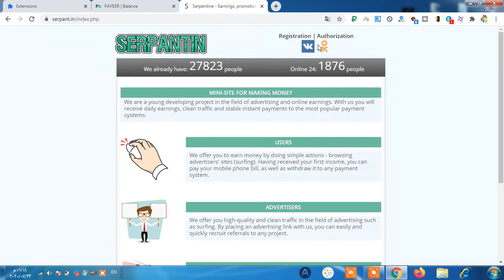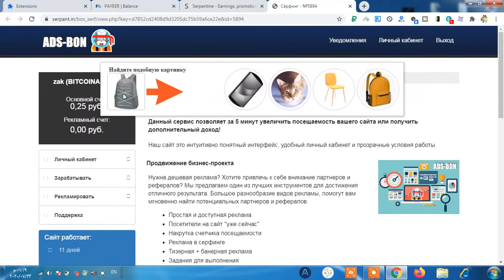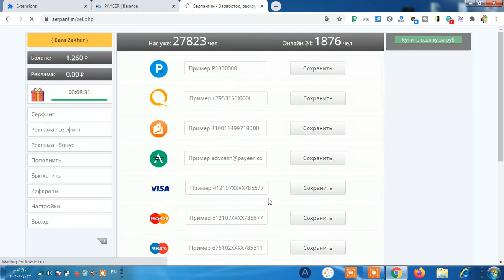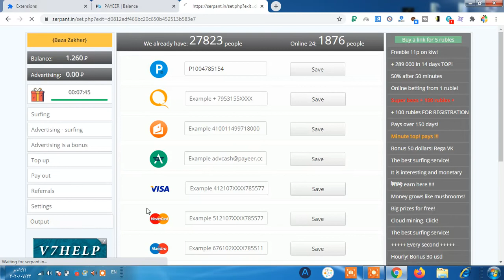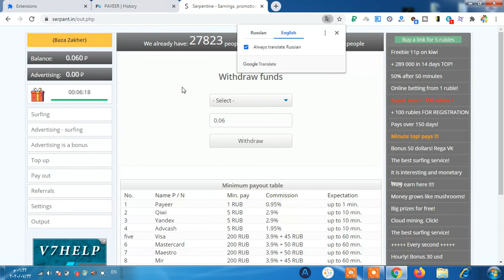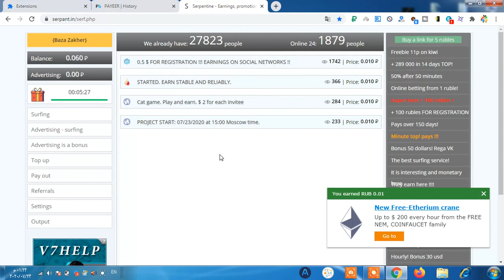موقع serpant لربح الروبل من الاعلانات وحد السحب ا روبل فقط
موقع serpant لربح الروبل من الاعلانات وحد السحب ا روبل فقط والدفع على محفظة بايير وبشكل فوري، مجموعة ضخمة من مواقع ربح الروبل  في الوصف.

موقع serpant  لربح الروبل الروسي مجانا و  حد الدفع 2 روبل و شحن محفظة payeer هو موضوعنا اليوم لذلك ينبغي التركيز.
لديك الان فرصة الربح من الانترنت مع موقع serpant  المختص بعملية ربح الروبل الروسي مجانا والدفع بشكل فوري على محفظة payeer بعد أن تقوم انشاء محفظة بايير اذا لم تكن تمتلك واحدا، و ربح الدولارات من مشاهدة الاعلانات و السحب فوري أيضا على بنك perfect money اذا كنت تفضل هذا الخيار.

جميعنا نعلم أن الربح من النت بعدة أشكال منه ربح البيتكوين وقدمنا بعض المواقع المثالية والتي تقدم ربح البيتكوين بدون حد ادنى للسحب في فيديوهات سابقة ويمكن الاطلاع عليها، و هناك موقع لربح البيتكوين ويقدم خدمة ربح البيتكوين مجانا في الفيديو السابق لهذا الفيديو يمكنك مشاهدته والربح منه أيضا.

وهناك ربح الدولارات من الانترنت ومواقع ربح الروبل الروسي التي منها مواقع ربح الروبل من مشاهدة الاعلانات و ربح الروبل مجانا بطرق مختلفة و ربح الروبل عن طريق خطط التعدين المجانية، ومن أفضلها  في مجال ربح الروبل 2020 هو هذا الموقع المشروح serpant صاحب ميزات ربح الروبل من الاعلانات و ربح الدولارات مجانا اذا كنت تستهدف شحن بنك perfect money  و ربح الروبل الروسي مجانا مع حد السحب 1 روبل اذا كنت تريد شحن بنك بايير.